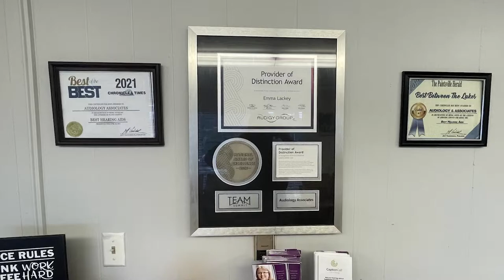Turkey Trot Returns on November 19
Letcher County Tourism will hold their annual Turkey Trot 10k and Gobble Wobble 5k on Saturday, November 19.